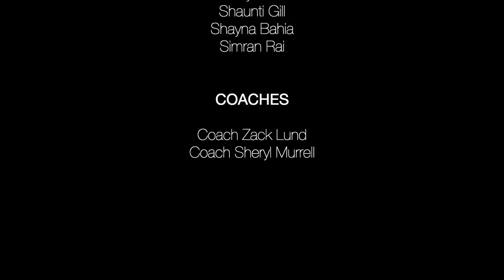Seaquam Seahawks vs Earl Marriott Mariners (Douglas College, Coquitlam) Game 06 - Sat, Oct 2, 2021